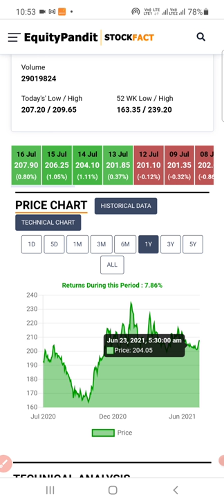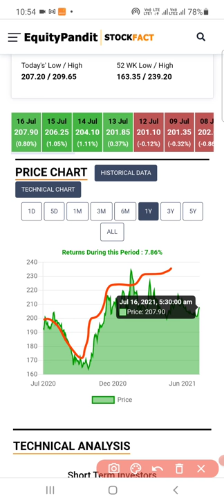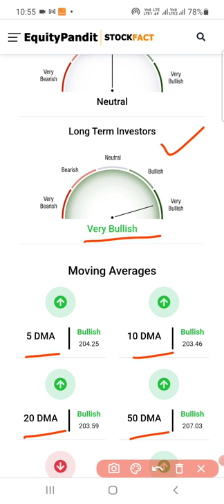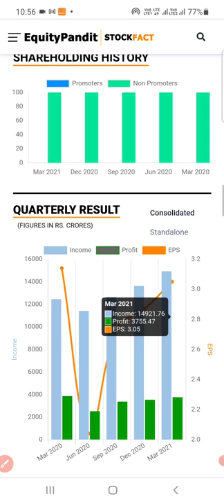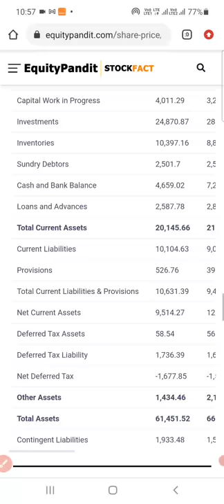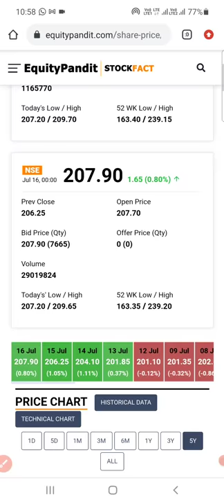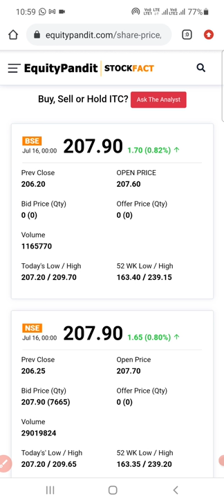ITC Share Price Full Analysis and Target Price for long term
ITC Ltd Technical Chart.
ITC Ltd Historical Data.
Itc Share Price.
ITC Ltd Quaterly Results.
ITC Ltd Stock analysis.
ITC Stock share holding patterns.